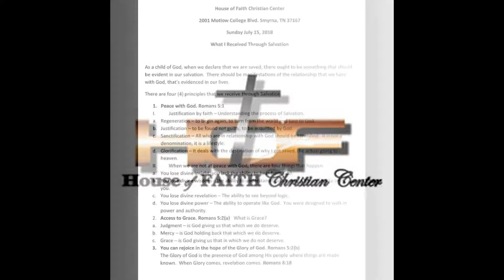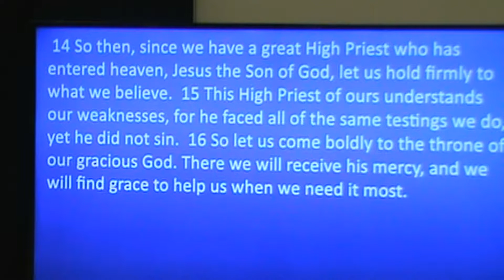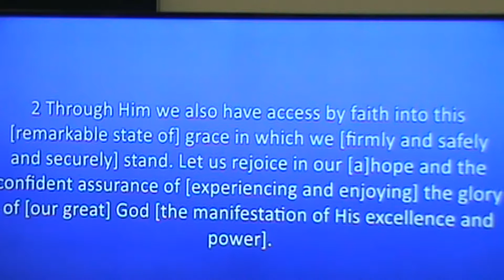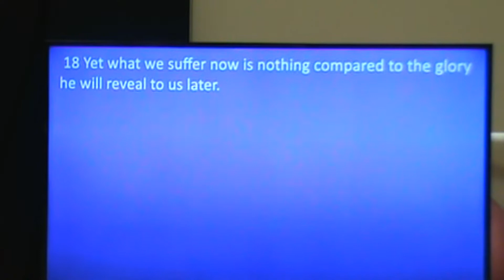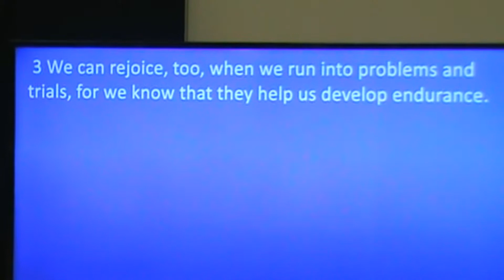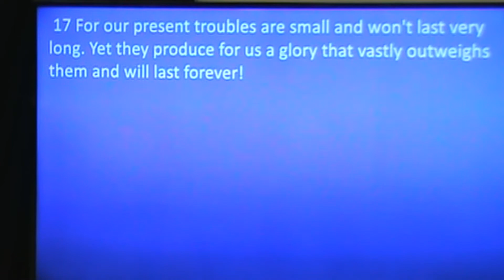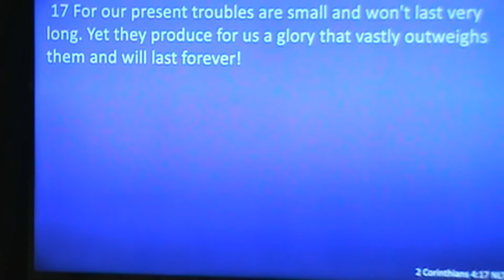HOF07152018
House of Faith Christian Center July 15th 2018 Morning Service